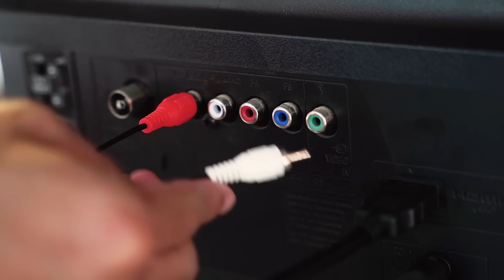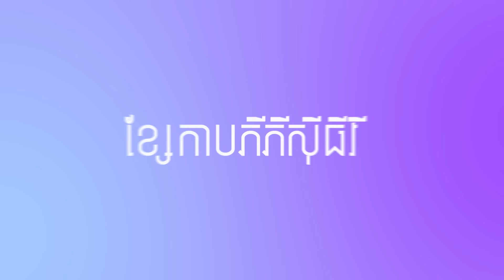រឿង៖ អ្នកចម្បាំងឥន្ទ្រីពិឃាត ភាគទី 105